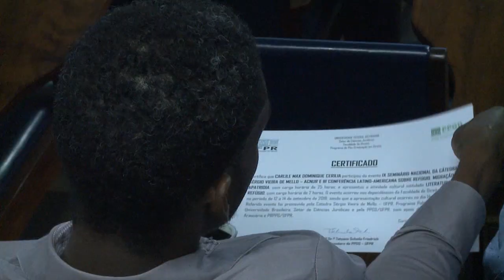Informa | Literatura de Refúgio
Saudade de casa não é a única dificuldade que estudantes refugiados e migrantes aqui da UFPR sentem. As dificuldades com a linguagem também se tornam desafios para quem vem de fora do país.

O projeto Literatura de Refúgio promove ações para acolher e melhorar a convivência desses alunos por meio da poesia!